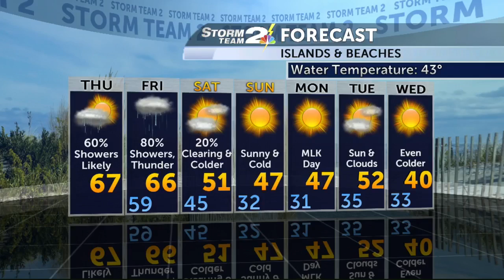Storm Team 2 Forecast - January 11, 2018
Meteorologist Josh Marthers shares the forecast for Thursday, January 11.